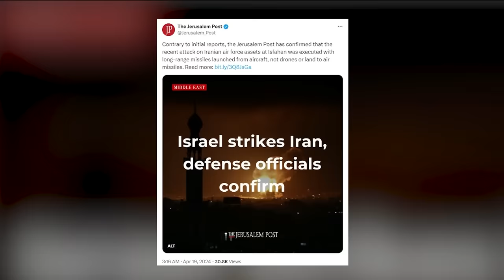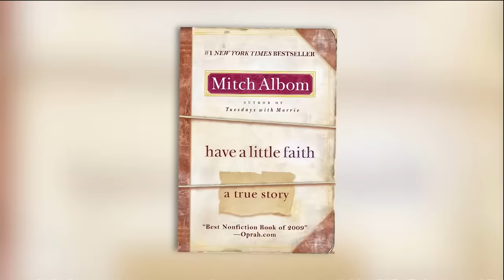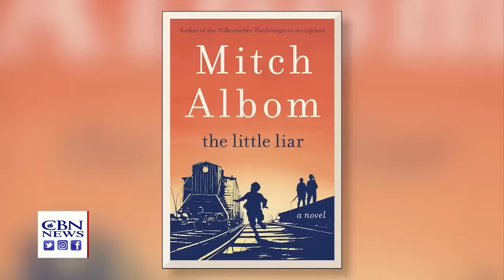Israel and Iran Face-Off | Christian World News - April 19, 2024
Israel hits back after Iran launched a massive air strike against the Jewish State.